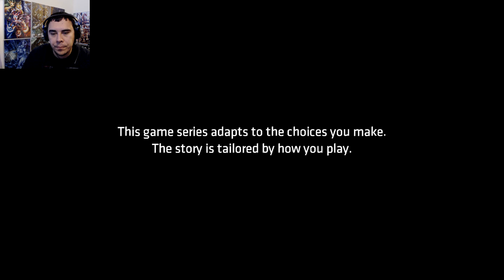Batman Telltale Episode 4 Part 1: I get saved by. . . THE JOKER?!?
Sorry for not uploading a lot guys they switch me back to my original schedule of 2-10 Monday-Friday so ive been trying to get adjusted back to that schedule just bare with me
Xbox: Xtra Cheddar
PSN/Twitch/Twitter: XtraCheddar1
Steam: Xtra_Cheddar